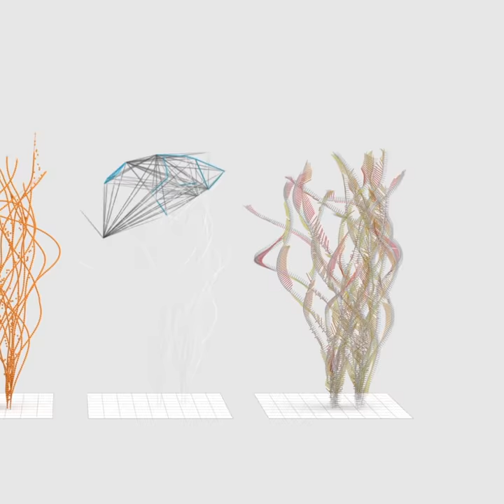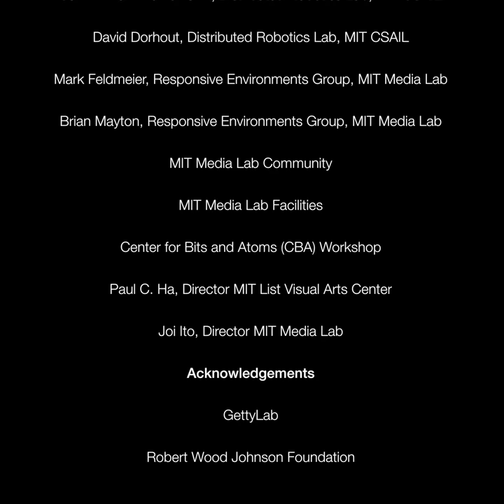MIT Team Working with Neri Oxman Design "Fiberbots" to Respond Quickly to Natural Disaster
The MIT-based Mediated Matter Group have created Fiberbots, an autonomous digital fabrication platform designed to quickly build architecture during disaster. By utilizing cooperative robotic manufacturing, Fiberbots can create highly sophisticated material structures. The small robots work as a group to wind fiberglass filament and create high-strength tubular structures. MIT researchers envision the bots building in extreme environments and natural disaster zones.

Fiberbots was designed as a platform that can enable design and digital fabrication of large-scale structures with high spatial resolution. Leveraging mobile fabrication nodes, or robotic "agents", Fiberbots is designed to tune the material make-up of the structure being constructed on the fly as informed by their environment. These structures can be built in parallel and interwoven to rapidly create architectural structures. The robots are mobile, and use sensor feedback to control the length and curvature of each individual tube according to paths determined by a custom, environmentally informed, flocking-based design protocol.

A team of 16 robots was created at MIT, along with a design system to control them. These were developed in-house and deployed to autonomously create a 15 foot tall structure. The structure remained outside and undamaged through Massachusetts’ winter months, demonstrating the potential of this enabling technology towards future collaborative robotic systems to create designs in potentially far-reaching environments. Fiberbots utilizes a swarm approach to manufacturing to transform digital construction by digitally fabricating structural materials; generating products and objects larger than their gantry size; and supporting non-layered construction by offering novel fabrication processes such as robotic weaving and free-form printing. With swarm sensing and actuation, the systems can then become more responsive and adaptive to environmental conditions.

As MIT states, the research seeks to depart from these uniaxial fabrication methods and develop fabrication units capable of being highly communicative while simultaneously depositing tailorable, multifunctional materials. MIT intends to demonstrate that their research framework is applicable across scales: from the micro-scale to the product scale and, uniquely, to the architectural scale. Each Fiberbot consists of a winding arm and a motorized base. The winding arm is connected to a tank on the ground that contains fiber and resin. The bots draw from the tank with the winding arm to mix it in its nozzle, creating a filament that gets spun by the arm around the Fiberbot’s body. The robot then uses an ultra-violet light that solidifies the fiberglass filament. After that, the robot uses a small electric motor that moves with small wheels to continue building.

The FIBERBOTS project was developed by The Mediated Matter group at the MIT Media Lab. Researchers include: Markus Kayser, Levi Cai, Christoph Bader, Sara Falcone, Nassia Inglessis, Barrak Darweesh, João Costa, and Prof. Neri Oxman (Founding Director).